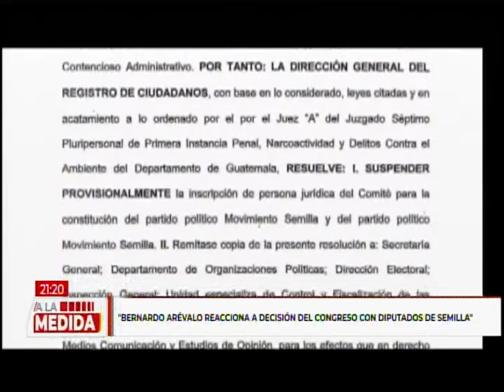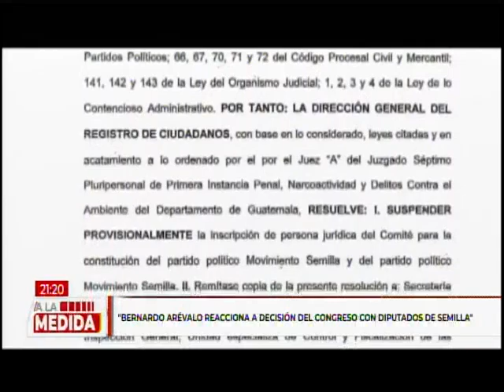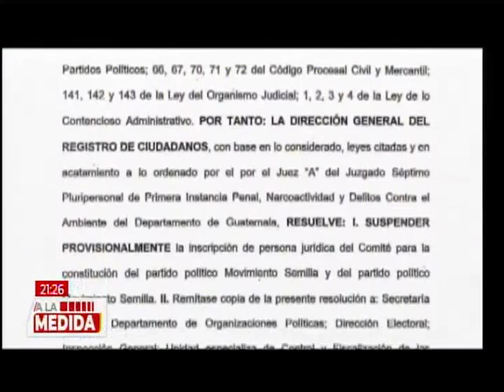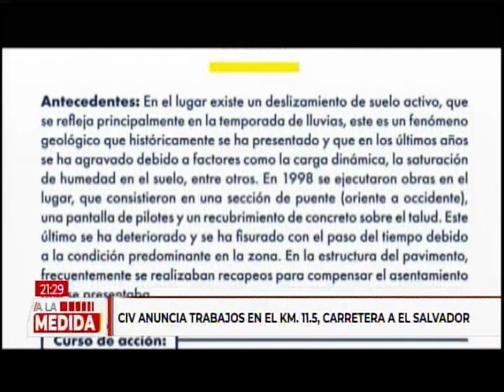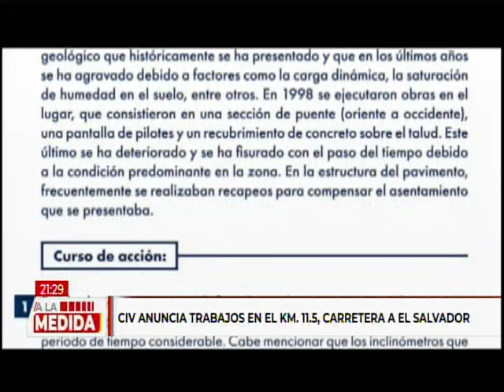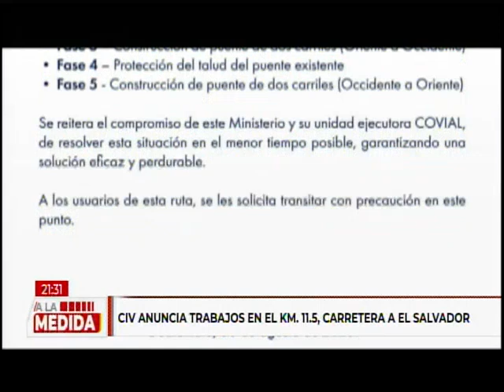¿Qué implicaciones tendrá que los diputados de Semilla sean independientes?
El presidente electo Bernardo Arévalo se pronunció luego de lo sucedido en el Congreso de la República. Ahora, analizamos este caso del Movimiento Semilla.

"Nosotros rechazamos totalmente la suspensión por ilegal e ilegítima. (...)Está absolutamente afuera del marco legal esa resolución, estamos seguros de que eso caerá", expresó Bernardo Arévalo.